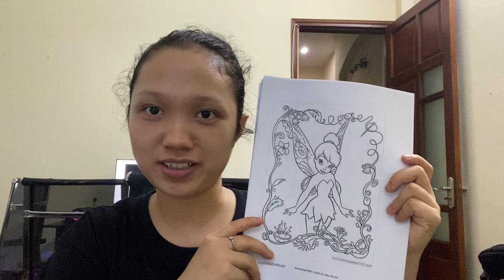Share how to color a picture of an angel standing in a flower frame